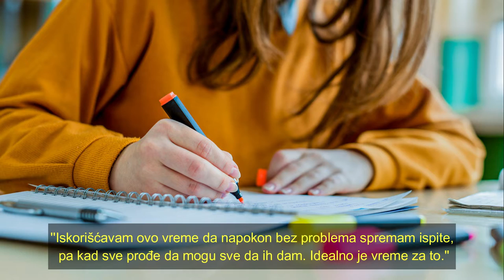Karantin 3 vežbe, 3 preporuke | Sara Lukić | finaliskinja u23 Evropskog prvenstva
3+3 u karantinu
Najbolji atletičari Srbije preporučuju po tri vežbe i tri zanimacije (knjiga, film, serija, društvena ili pc igra)

Sara Lukić je jedna od najtalentovanijih mladih atletičarki Srbije i jedna od retkih Srpkinja koja je uspela da preskoči 6 metara u ovom veku.
Pored rekorda od 6,25 metara, načinila je veliki uspeh plasmanom u veliko finale u23 Evropskog prvenstva 2019. godine.

VEŽBE:
1. Zadnje lože, gluteus
2. Zadnje lože
3. Sklekovi

PREPORUKE:
1. Serija - ''Blindspot''
2. Igra - Ne ljuti se čoveče (aplikacija)
3. Obrazovanje - učenje za ispite